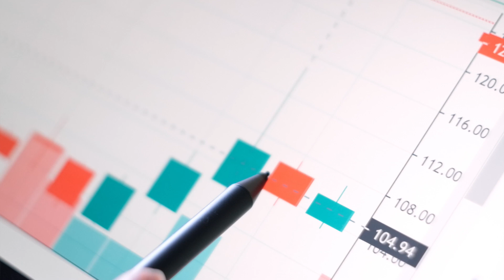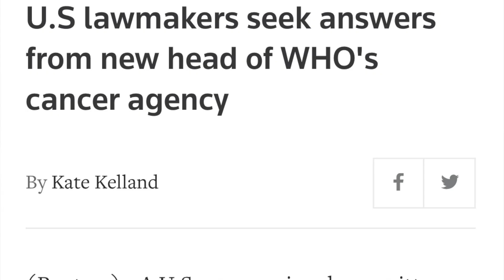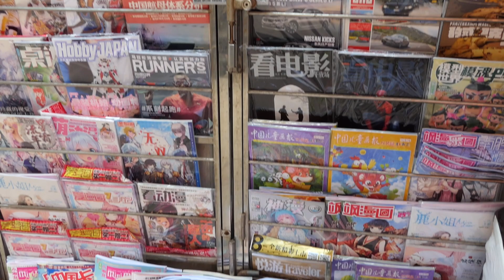Will Meat Give You Cancer | Carnivore Diet | To Eat or Not to Eat RED MEAT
In this video, I analyze how red meat ended up being classified as carcinogen.  It's about 800 studies with a lot of nuances so please make your own conclusions. Below I link to all the materials I used for the video.

Sylvia